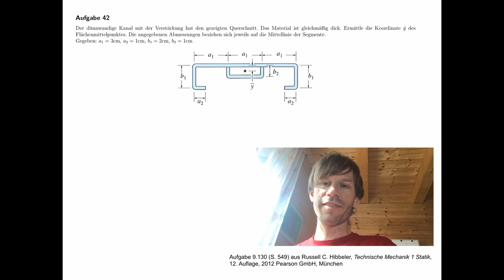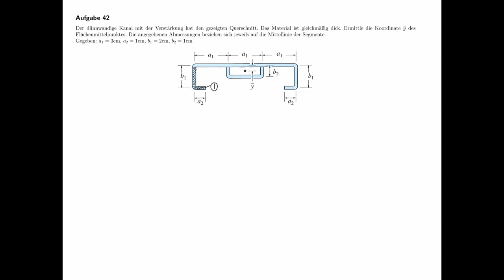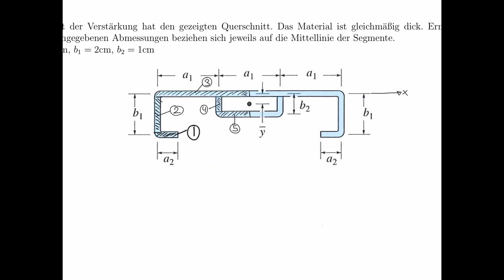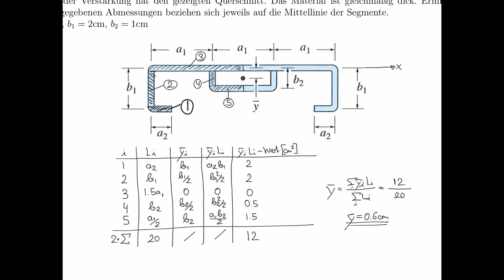Schwerpunkt einer zusammengesetzten Fläche (Statik, Technische Mechanik)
Übungsaufgabe #42 aus dem Teilgebiet Statik, Schwerpunkt.